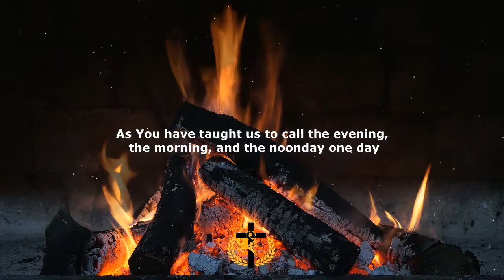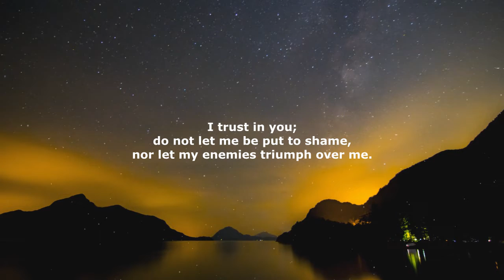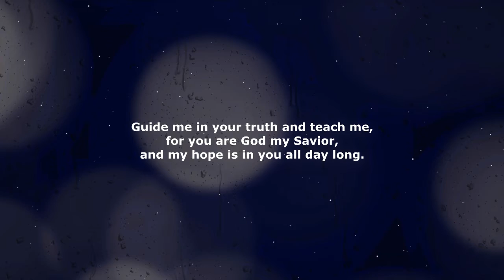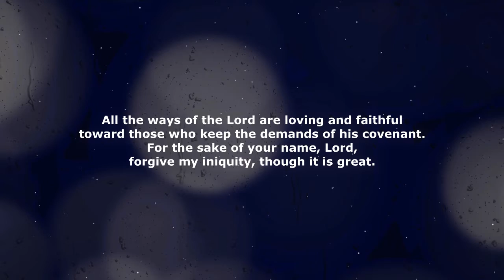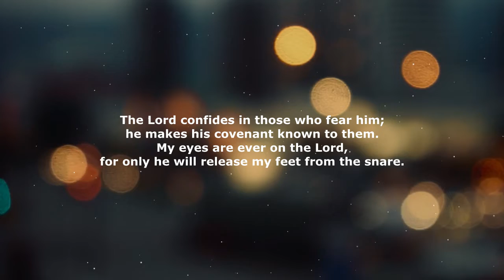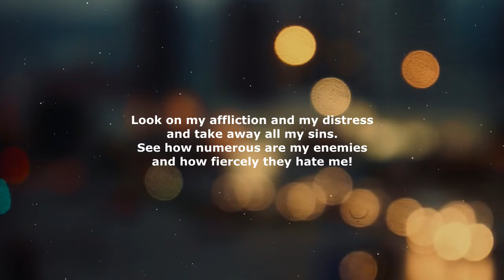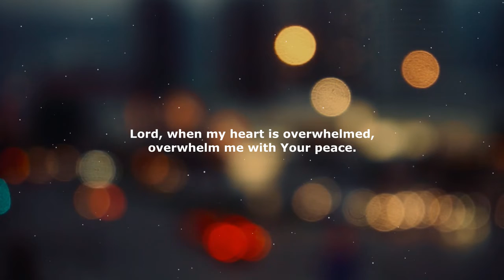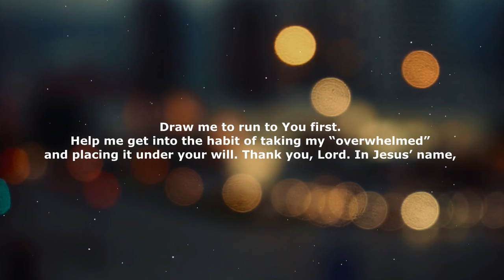A Blessed Bedtime Prayer For Sleep Protection - Fall Asleep In God's Presence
Lord, tonight I kneel to praise your blessed name. Eternal Father, worthy of all praise, I thank you from the bottom of my heart for each one of the blessings you placed on me on this beautiful day. Stay with me tonight, make me feel your presence and wrap me in your protective mantle.